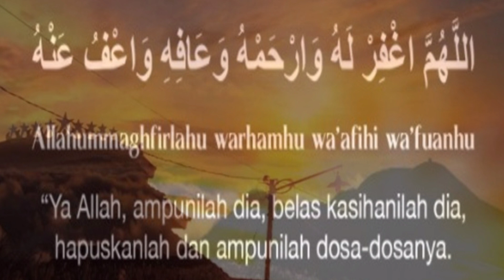Proses Pemakaman alm. Aki Muhammad | 11 Juni 2021